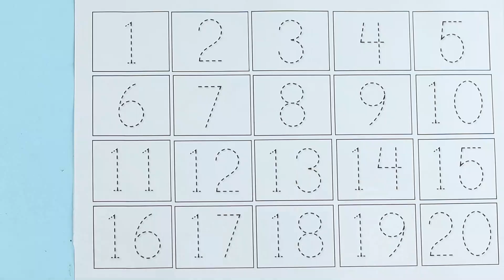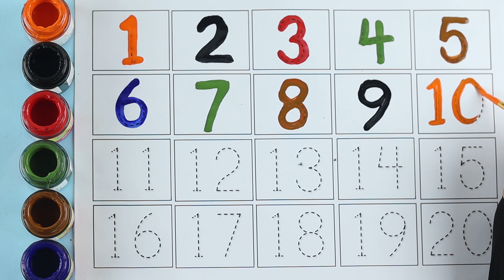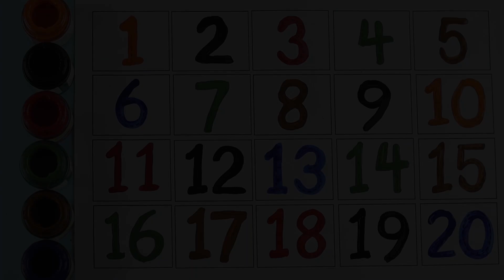123 Number Counting | 1234 Number Names | 1 To 20 Numbers | 123 learning for kids